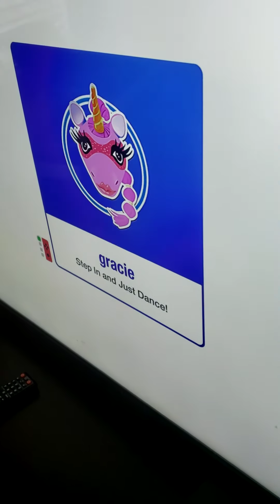old town road remix just dance 2020🐎🐴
remember  they will be new videos coming soon